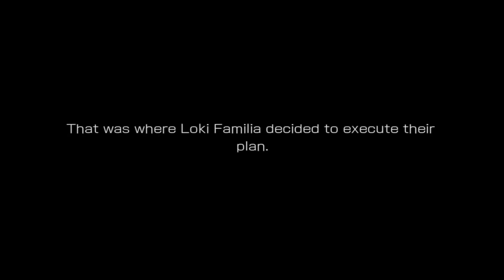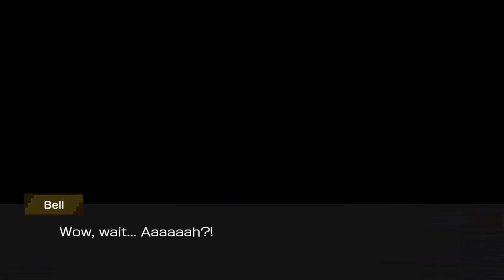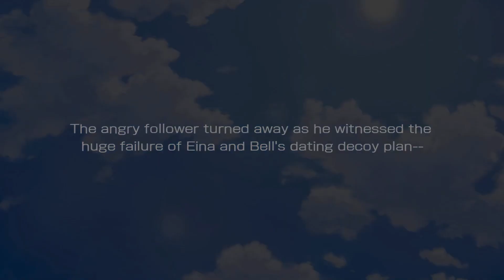A Certain Goddess’s Love Song Outfit Stories | DanMachi - MEMORIA FREESE (DanMemo)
Based on Volume 8 of DanMachi (Bell’s main story) season 2 the game introduces the event Certain Goddess’s Love songs, this video are the outfit stories of the event.

Creator of Danmachi Franchise:
Fujino Ōmori